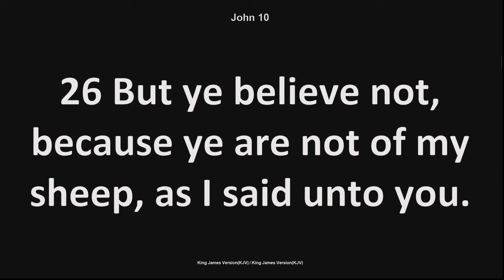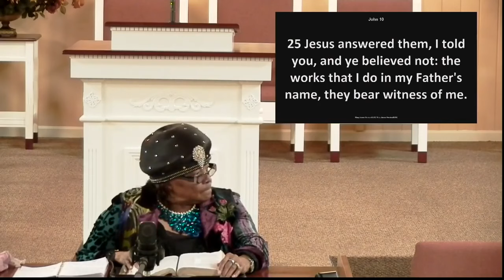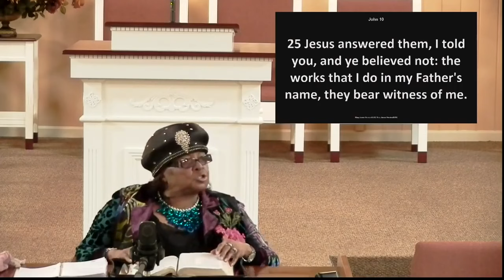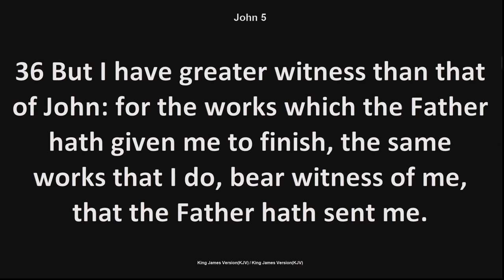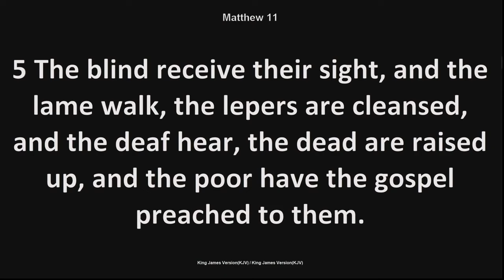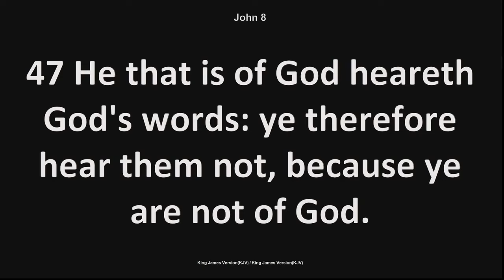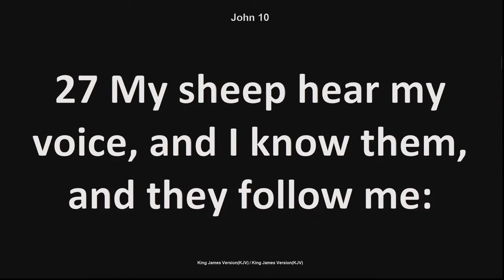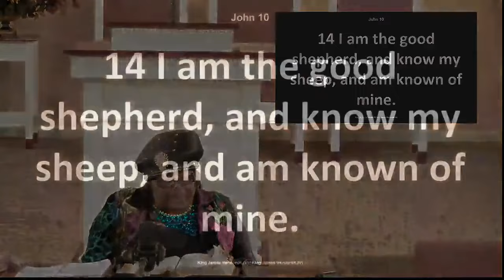2-17-19 Mother Wright Th. To those who believe